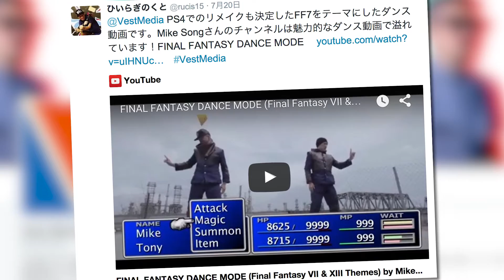白バイや救急車も出動!?バルセロナが騒然となったゲリラダンス / 2015.07.30 (Thur)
ダンス動画天国！のはずでしたが、一本目の動画削除されちゃってすいません。。
↓About VEST MEDIA↓
VEST MEDIAはYouTubeの再生リストを使用して、世界中のYouTube動画を紹介していくキュレーション番組です。
毎週月、火、木、金曜日の朝８時に配信！
＊再生リストをスタートするにはこちら＊

SNSではオススメのダンス動画を募集しています。

アリケイタのメインチャンネルはこちら
↓Today’s VEST MC↓